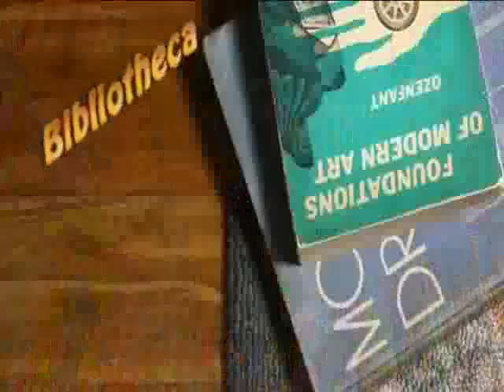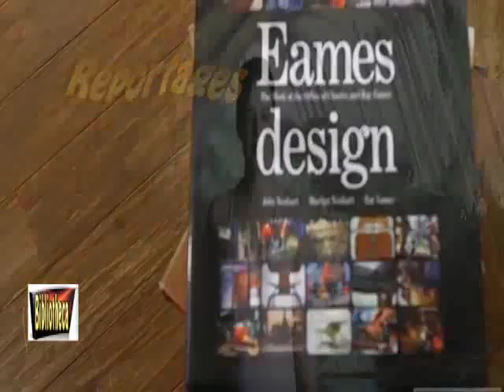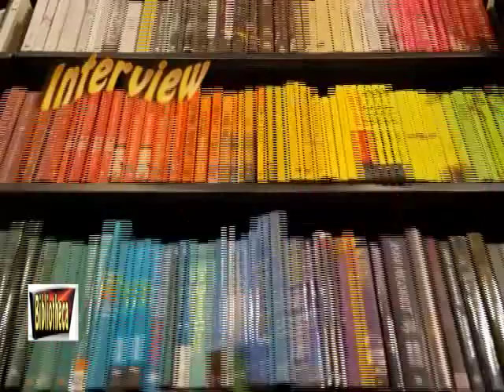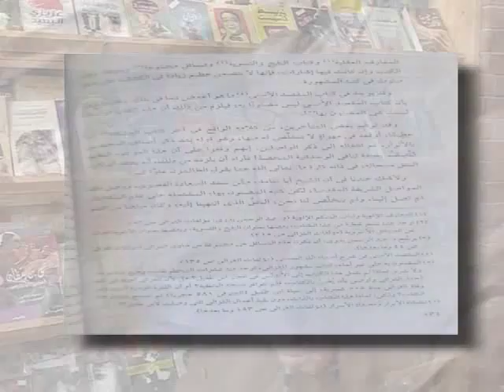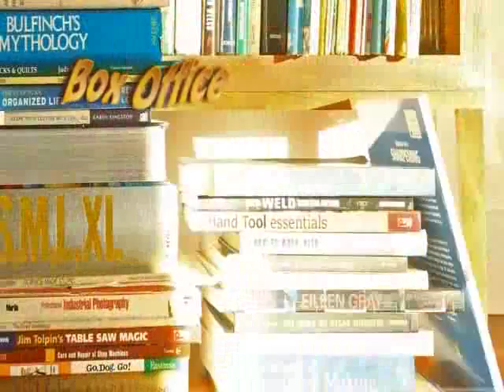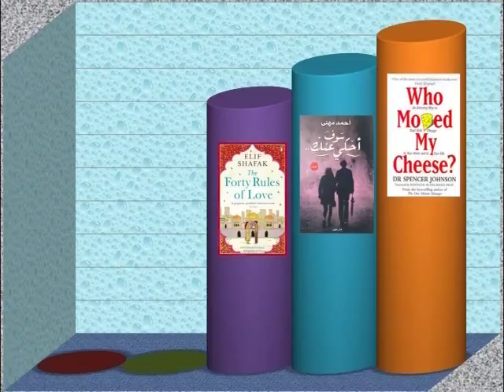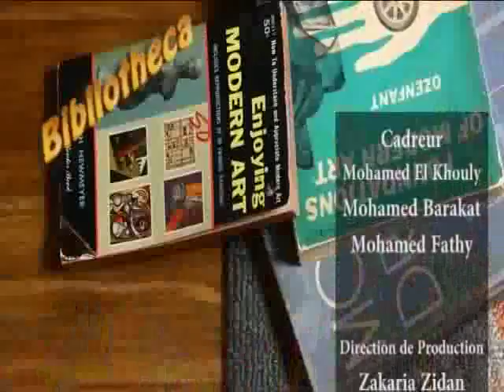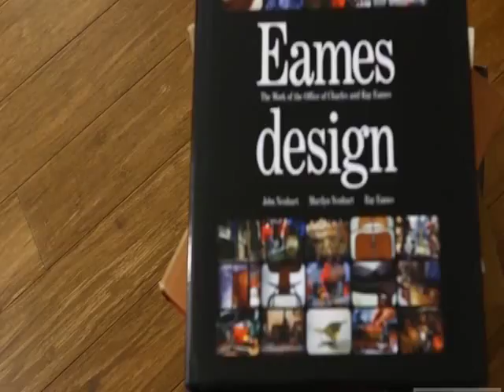Bibliotheca Mohamed Abdela Raziq 3